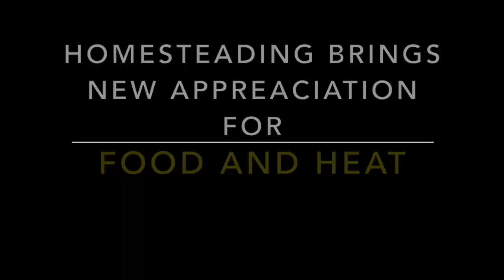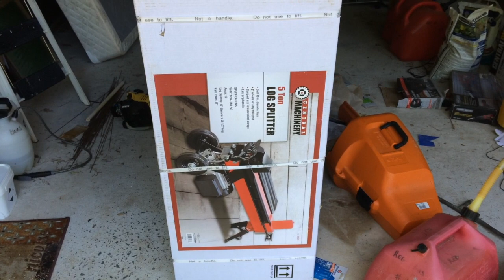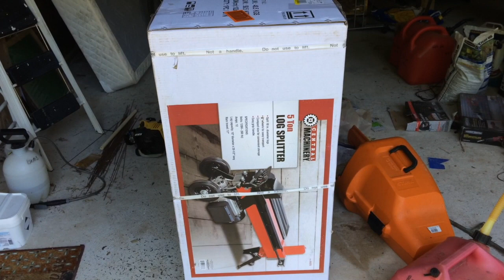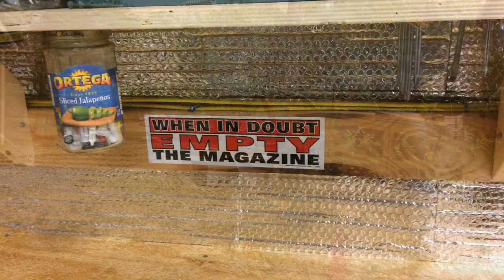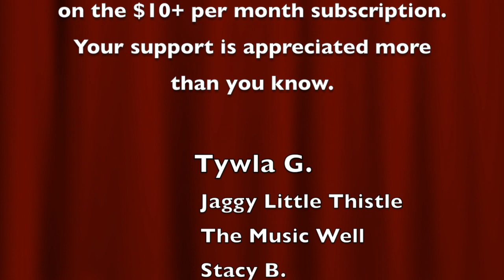Homesteading Brings New Appreciation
It's hard to not appreciate the things we take for granted when we have to do it ourselves.

This video took over 12 hours to upload on my new DSL internet line. I guess I took my high speed cable internet for granted too.

Mail can be sent to:
Tommy @ OGN

Check us out on Steemit.com. This platform rewards both the creator and the viewer with Steem cash

YouTube is censoring our channel and demonetizing our videos because they don't want the truth to be discussed.